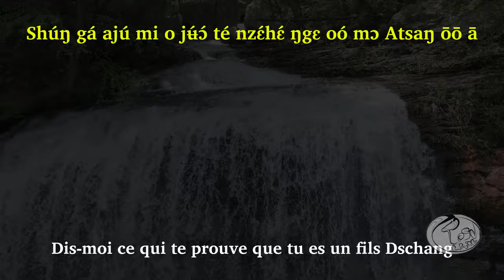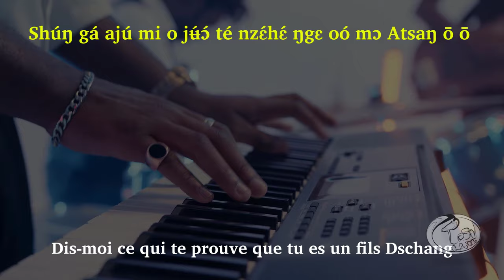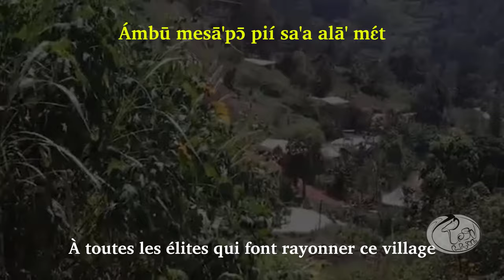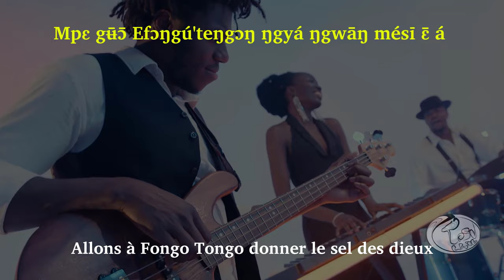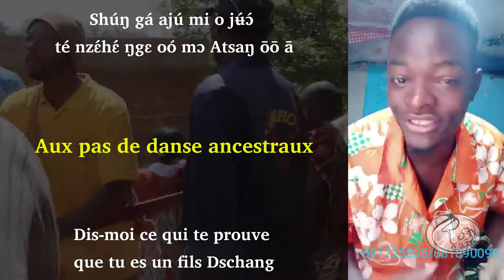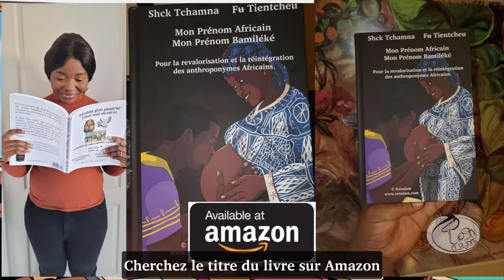Chanson Spirituelle Bamileke en langue Yemba : Apū ŋgwāŋ Tɛnyi Efɔmekə́m : le sel de Tegni Fomekem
Chanson Spirituelle BAmileke en langue Yemba :

Apū ŋgwāŋ Tɛnyi Efɔmekə́m : la poignée de sel de Tegni Fomekem

Transcription et traduction : Mə̂ŋfɔ̀ Yimɛlɛ́ Tsafāk (Imele Tsafack)

Sous l'ordre de : Shck Ca᷅mnà', Resulam, résurrection des langues maternelles ancestrales

Apū ŋgwāŋ Tɛnyi Efɔmekə́m ɛ́ɛ́. ɛ̄ɛ̄
O wá' menu ala' mɛ́ mbɔ oó tapne
O wá' menu ala' mɛ́ mbɔ oó tapne ō ā
O wá' menu ala' mɛ́ mbɔ oó tapne ō ō ō
O wá' menu ala' mɛ́ ŋgɔ́ ncʉ́' akézō é āā
Shúŋ gá ajú mi o jʉ́ɔ́ té nzɛ́hɛ́ ŋgɛ oó mɔ Atsaŋ ōō ā
Shúŋ gá ajú mi o jʉ́ɔ́ té nzɛ́hɛ́ ŋgɛ oó mɔ Atsaŋ ōō
Mɛ́ géé zɛ́hɛ́ ŋgɛ oó mɔ Atsaŋ njʉ́ɔ́ ntií ju létɔɔte ala' mɛ́t ōō
Mɛ́ géé zɛ́hɛ́ ŋgɛ oó mɔ Atsaŋ njʉ́ɔ́ ntií ju lesā' ala'
Apū ŋgwāŋ mésī, apū ŋgwāŋ Tɛnyi Efɔmekə́m
Apū ŋgwāŋ awɔ́nyiŋ ēē āā? apū ŋgwāŋ Tɛnyi Efɔmekə́m
Nzəmɛla sú'ú ńtshí á Ntʉɔ'la ŋgyá ŋgwāŋ mésī
Natema' Efɔɔ́ndɔ̄ŋ gʉ̄ɔ̄ á Mə́ŋlepɛ̄ ŋgyá ŋgwāŋ mésī
Natema' Ŋgeményi gʉ̄ɔ̄ Mɛŋgímɛ́létəŋ ŋgyá ŋgwāŋ mésī ɛ̄
Natema' Efɔtɔ' gʉ̄ɔ̄ Mɛkʉŋmɔ̄' ŋgyá ŋgwāŋ mésī ɛ̄
Ńdɔk ndɔ́ apʉɛnne ō ,
Ńdɔk ndɔ́ lénɔŋ ndí āā
Ńdɔk ndɔ́ apʉɛnne ō o ō
Ńdɔk ndɔ́ lénɔŋ ndí lō
O tə́m nzəm ámbū menu alā' mɛ́ o te zɛ́t á ŋkɔŋ ɔ́ o te zɛ́t á ntsəŋ ɛ́
O wá' menu alā' mɛ́, ŋgʉ̄ɔ̄ ncʉ̄' akezō ɛ̄?
Sesia lenāŋ ámbū Tɛnyi Efɔmekə́m ōō éyi a tɔɔtɛ alā' mɛ́t ōō
Pəkə́ síákné Tɛnyi Efɔmekə́m ōō éyi a sa' alā' mɛ́t ōō
Ḿbiŋ ŋgyá méku' temi ámbū wɔnatema' pi pɔ́p kwɛtɛ alā' mɛ́t
Pəkə́ yá meku' temi ámbū mesā'pɔ̄ pií sa'a alā' mɛ́t
Asalaka Tɛnyi Efɔmekə́m, asalaka lélɔk ncú'té alā' ōō
Asalaka Tɛnyi Efɔmekə́m, asalaka lélɔk ŋkwɛ́t alā'
Epɔ̄ ŋkə́mə́sɔ̄' gʉ̄ɔ̄ á Efɔlefōk ŋgyá ŋgwāŋ mésī ɛ́
Asesa' temī gʉ̄ɔ̄ á Mɛmbu'kəm ŋgyá ŋgwāŋ mésī ɛ́
Mpɛ gʉ̄ɔ̄ Efɔlepɛ̄ ándo Nzi'i ŋgyá ŋgwāŋ mésī ɛ́
Mpɛ gʉ̄ɔ̄ Efɔŋgú'teŋgɔŋ ŋgyá ŋgwāŋ mésī ɛ̄ á Mamiwatá
Mpɛ gʉ̄ɔ̄ Efɔmegó á Ntsəŋɛlā' ŋgyá ŋgwāŋ mésī ɛ́
Nzəmɛla sú'ú ńtshí á Ntʉɔ'la ŋgyá ŋgwāŋ mésī ɛ́
Ŋ́kyɛ́t mé akhu mmɔ̄' ńtshí á Efɔlewu ŋgyá ŋgwāŋ mésī ɛ́
Apū ŋgwāŋ Efɔmegó, apū ŋgwāŋ Efɔntʉɔ'ɔlā' ɛ́
Apū ŋgwāŋ Efɔmə́ŋtɔ̄ apū ŋgwāŋ Nzi mə́ŋ Efɔŋkə́mɛ́sɔ̄' ɛ́,
Apū ŋgwāŋ Efɔmə́ŋtɔ̄, apū ŋgwāŋ Mamíwatá ɛ,
Apū ŋgwāŋ Efɔmə́ŋsī, apū ŋgwāŋ Mɛmbu'kəm lōō,
Ńdɔk ndɔ́ apʉɛnne ōō ,
Ńdɔk ndɔ́ apʉɛnne ántə̄ Menuɛt ō o ō
Ńdɔk ndɔ́ méfāk ɛ̄